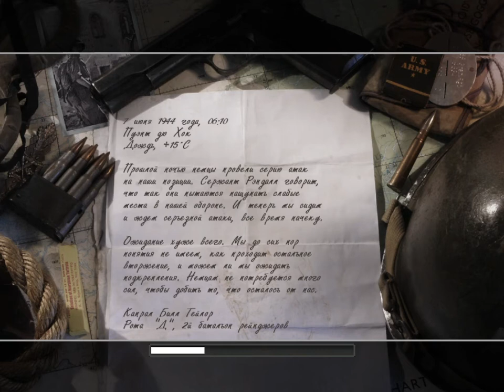Call of Duty удерживать деревню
Удерживать деревню до прибытия запасных сил